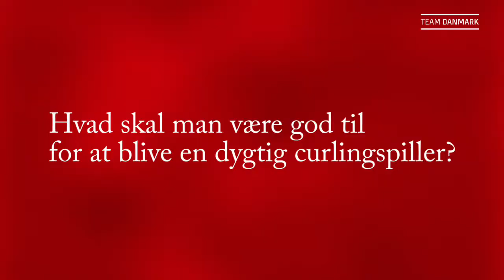Rasmus Stjerne guider dig: Alt, du skal vide om curling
I næste uge skal Team Rasmus Stjerne forsøge at kvalificere Danmark til OL. Hvis du ikke har helt styr på curling, så fortvivl ej. I denne video fortæller Rasmus Stjerne dig alt, du skal vide om sporten. Du bliver blandt andet klogere på, hvad man skal være dygtig til for at blive en god curlingspiller, og hvorfor det egentlig hedder 'curling'.